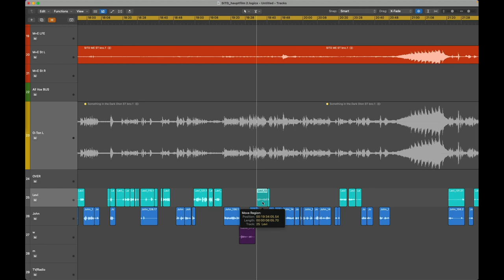Logic Pro 10.8 - Zoom Focused Track Bug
"Zoom Focused Track" feature now annoyingly follows every single region edit and, as seen in the end, even the sole selection of any region.
So it literally became "Focus And Zoom Edited Track", which is not at all the same.
Makes it  - again - 100% unusable, at least for my purposes.
Back to 10.7.9.